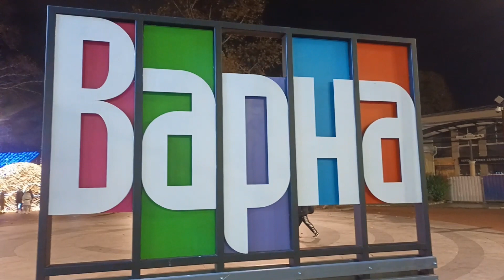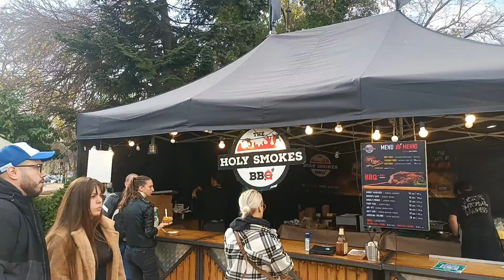Pre-Christmas Season In Varna | Expat In Bulgaria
This video is all about the Pre-Christmas season in Varna, Bulgaria, St. Nicolaus Day celebrations, the weather in December and the christmas markets in the city.

Varna Bulgaria Sofia Bourgas Plovdiv Europe Jim Feerling Bald And Bankrupt Harald Baldr PPPeter Kurt Cuz Indigo Traveller Expat Moving Black Sea January Summer Vacation Travel